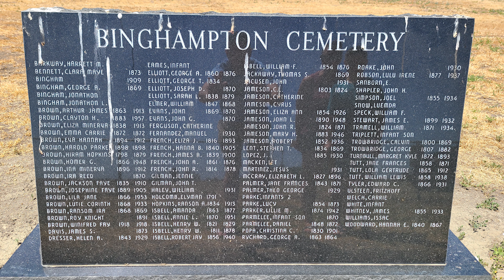Binghampton Cemetery (State Route 113)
Binghampton Cemetery Dixon